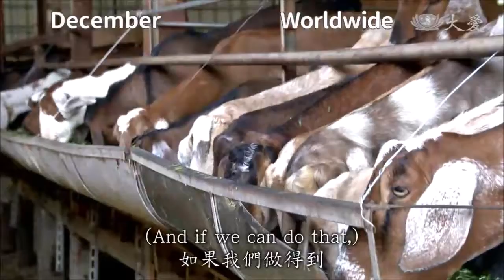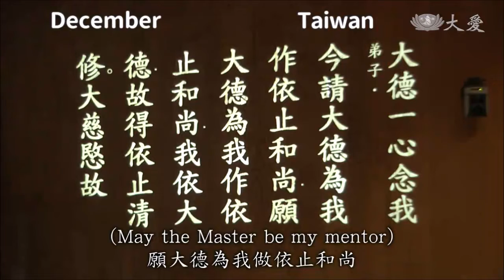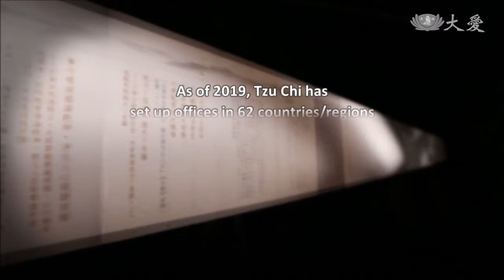20200127【Humanistic Culture】In December of 2019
Let's take a look back at Tzu Chi's major events in December, 2019.